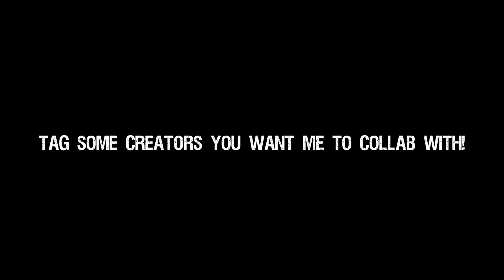SHOCKING NIGHT INSIDE CJ FAISON'S HAUNTED OFFICE!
Welcome to my latest investigation into the supernatural! In this spine-chilling episode, I delve into the eerie mysteries lurking within the confines of CJ Faison's haunted office. Join me as I embark on a hair-raising journey through the unexplained phenomena that have plagued this workspace for years.

From inexplicable cold spots to shadowy figures caught on camera  no stone was left unturned in my quest for answers.

Whether you're a seasoned believer or a skeptical skeptic, my investigation into the paranormal at this haunted office will leave you questioning the boundaries of the unknown. So grab your flashlight, steel your nerves, and join me on this unforgettable journey into the heart of the supernatural.

Want to get special livestreams and behind the scenes photos of my exploration??? Then become a channel member and get access to perks: